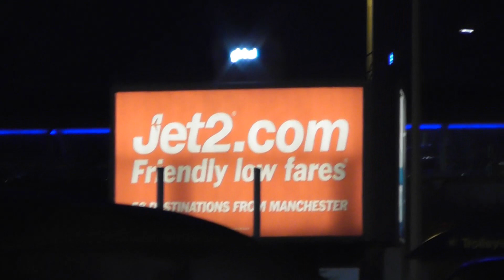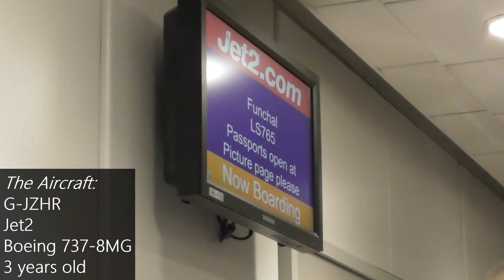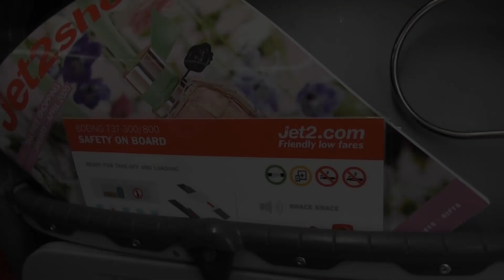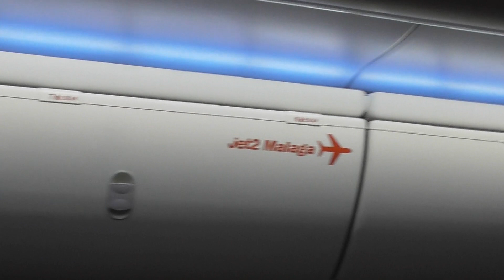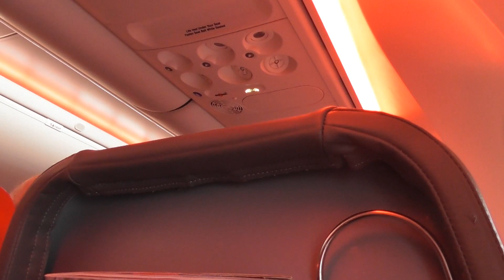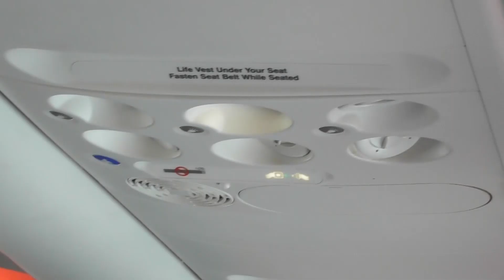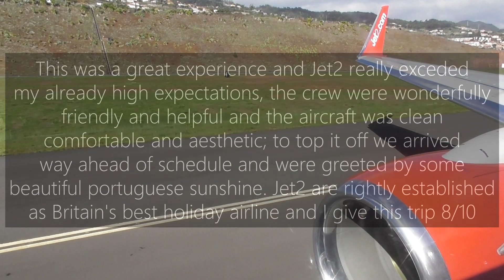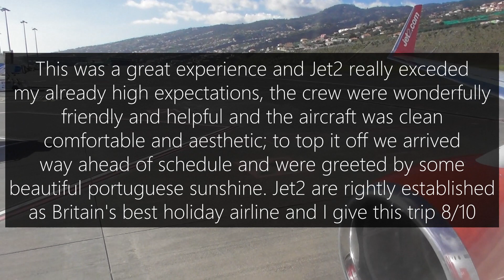Jet2 Boeing 737 Manchester to Madeira Funchal | Trip Report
Todays flight:

Flight number: LS765/EXS76K
Flight time: 3hr10mins
Route: Manchester (MAN/EGCC) to Madeira Funchal (FNC/LPMA)
Airline: Jet2 (LS/EXS)
Aircraft: G-JZHR Jet2 Boeing 737-8MG (3y/o)
Seat: 7F

- Vortex

FILMED 10/01/20 STAY INSIDE STAY HEALTHY

All content is created and owned by myself unless otherwise stated clearly, seek permission before use.